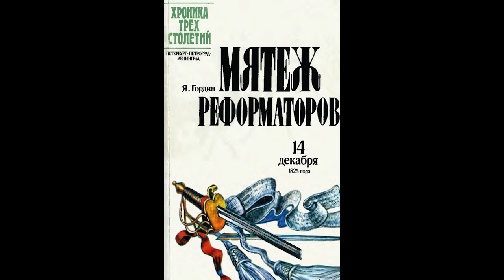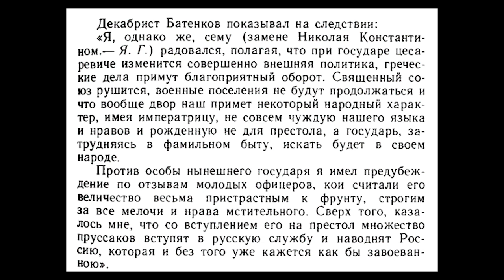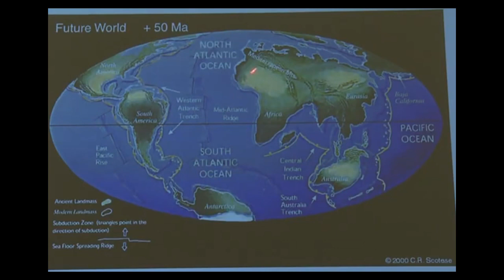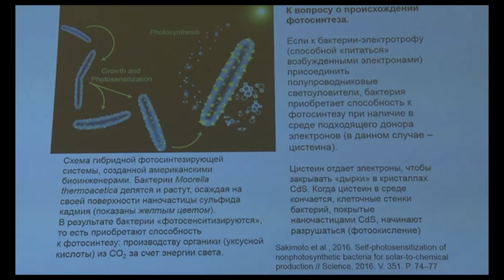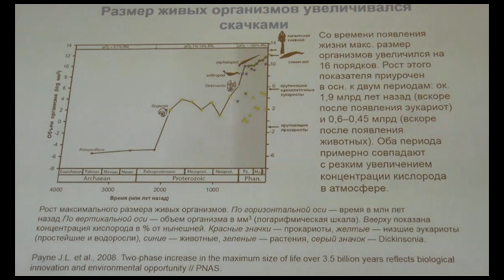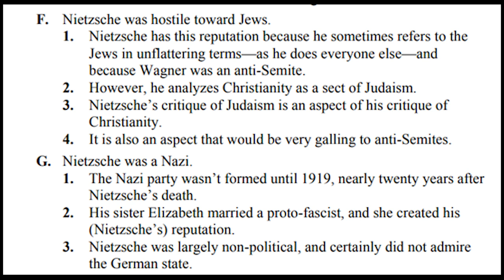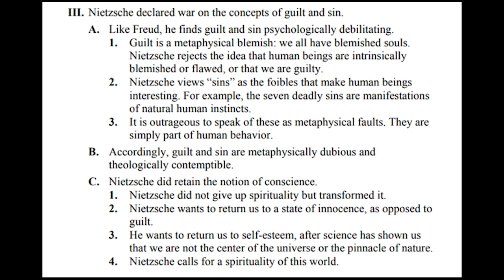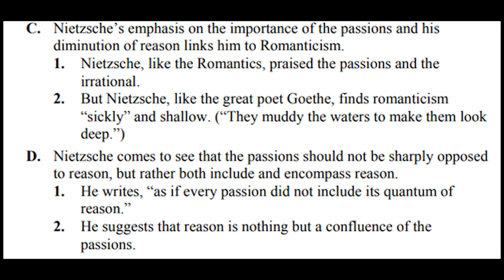Дневник за 10.03.23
Гордин - Мятеж реформаторов. Марков – Теория эволюции. Караваджисты. The Philosophy of Friedrich Nietzsche. Шаляпин.